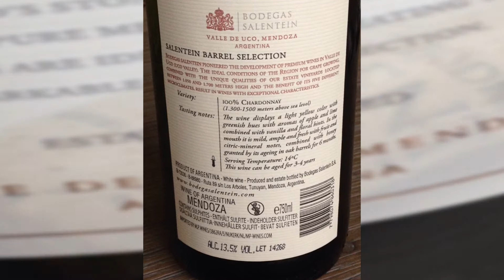Bodegas Salentein Barrel Selection Chardonnay 2013